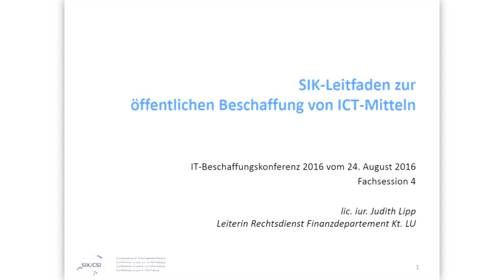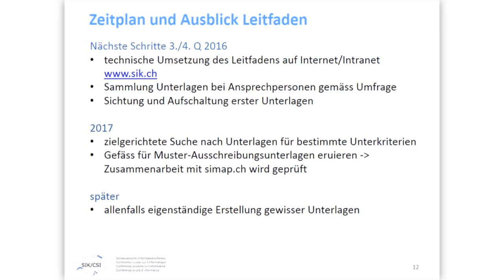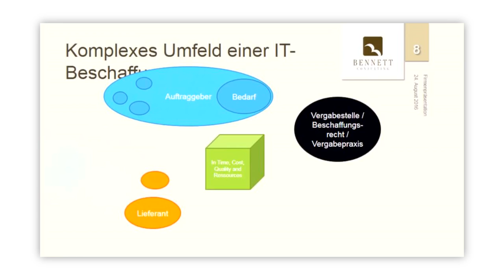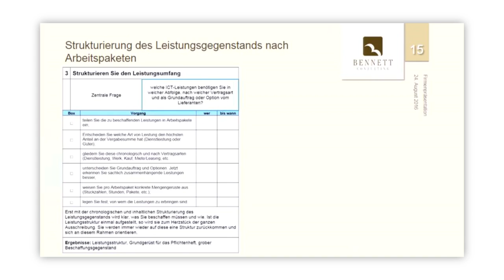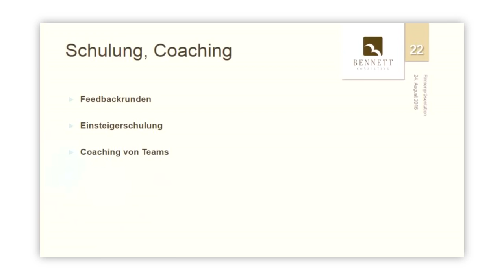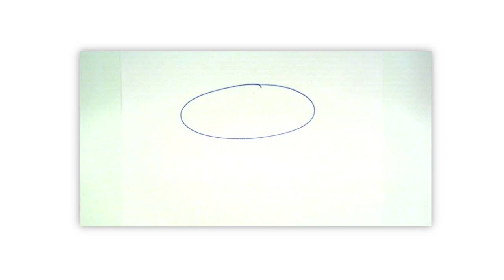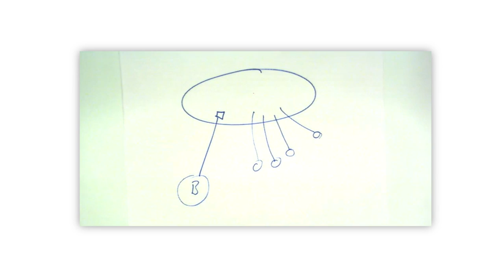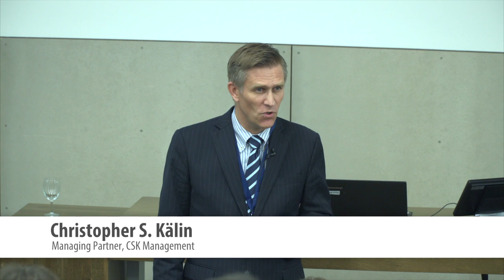Fachsession 4 - Grundsätze von IT-Beschaffungen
Greg Hernan, Stv. Geschäftsleitung, SIK
Judith Lipp, Leiterin Rechtsdienst, Finanzdepartement Kanton Luzern
Christopher S. Kälin, Managing Partner, CSK Management
Karen Bennett, Geschäftsführerin, Bennett Consulting